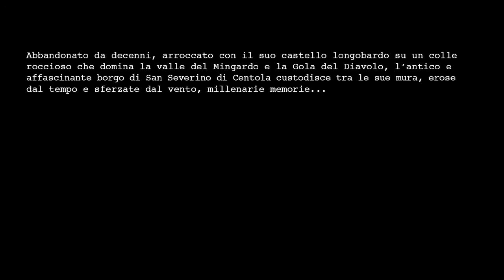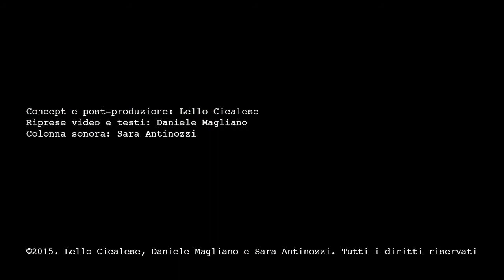San Severino di Centola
Concept e post produzione: Lello Cicalese
Riprese video e testi: Daniele Magliano
Colonna sonora: Sara Antinozzi